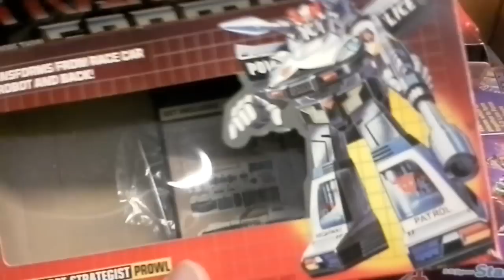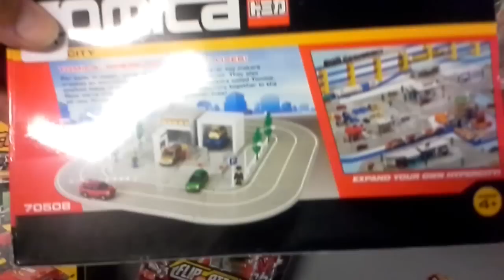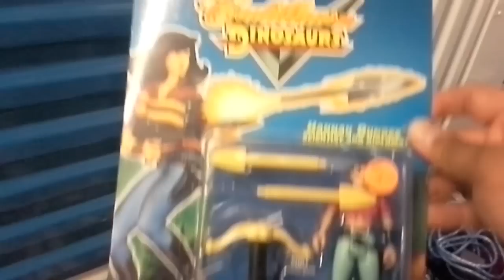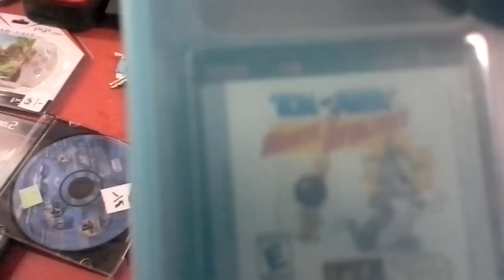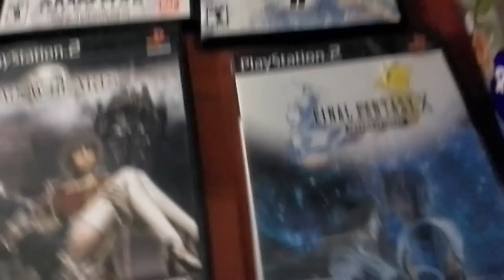The Beginning. ..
Rob records his first pickups video. Pickups were from 5/23-5/26. Hope you guys enjoy, let me know how it came out.